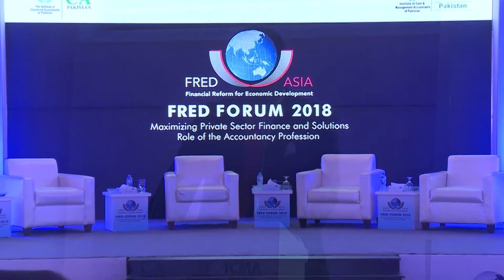ICAP FRED FORUM 24-09-2018 -08